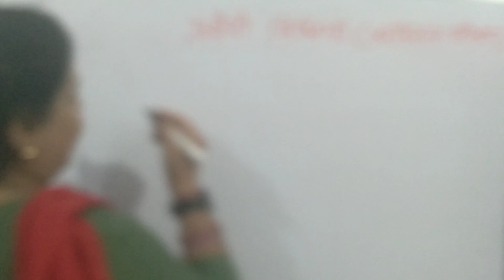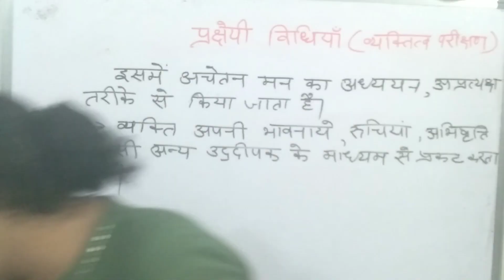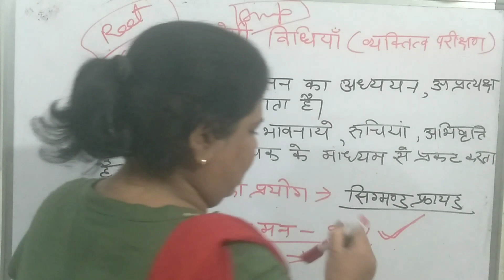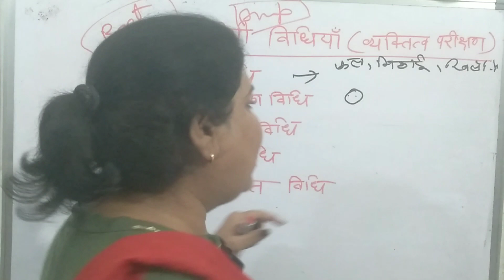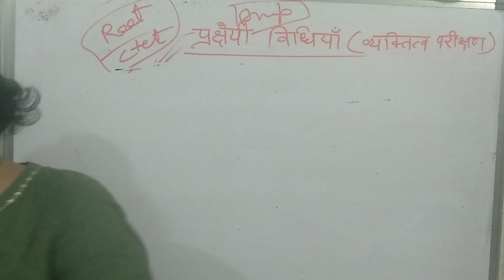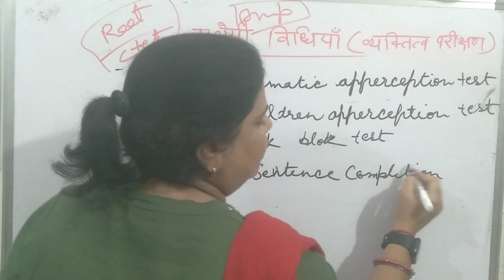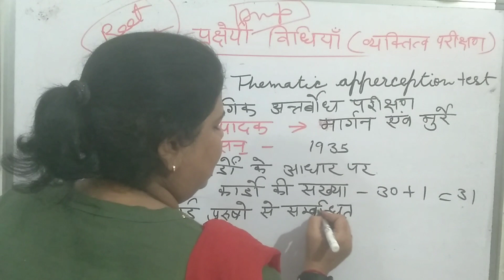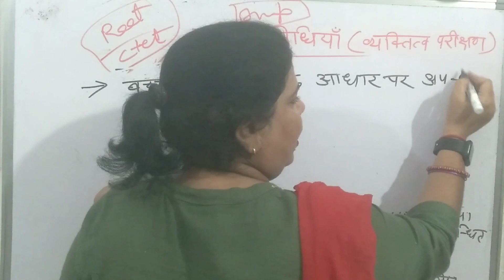Psychology : व्यक्तित्व परीक्षण प्रक्षेपण विधियांTAT